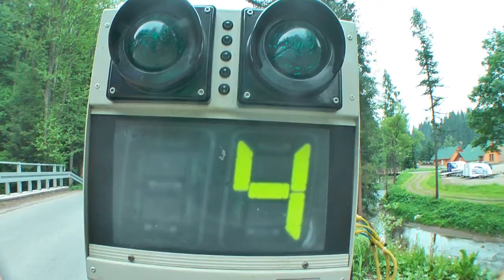59 Rajd Wisły 2013 | Wróblewski / Borko | Renault Clio Sport [MotoRecords.pl]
W celu złożenia ZAMÓWIENIA proszę o e-mail/sms podając w treści:
- nazwę zawodów,
- nr startowy,
- imiona i nazwiska zawodników,
- dane samochodu.